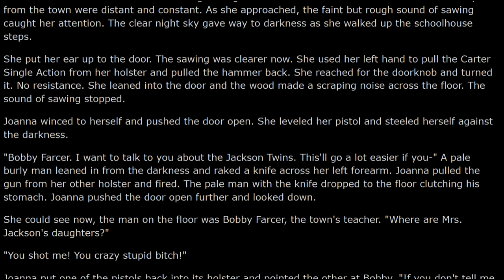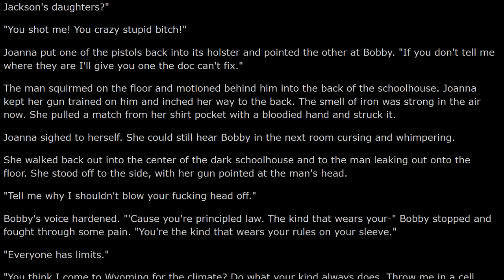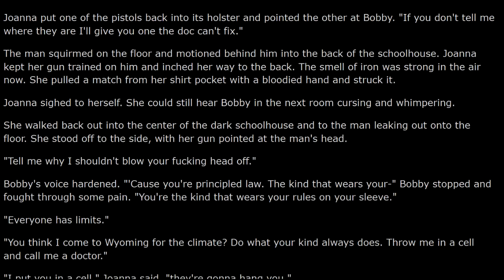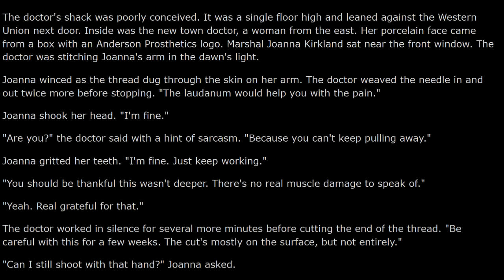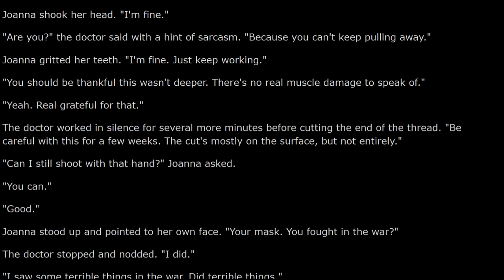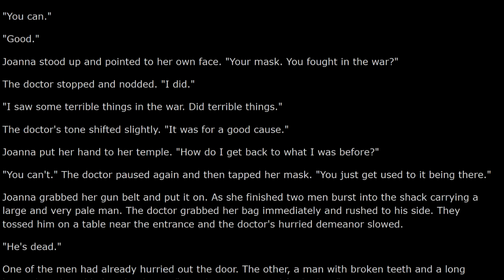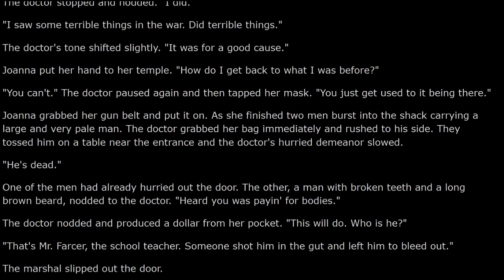SCP Tale Reading: With Vast Wings Across the Cancelled Skies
A tale I wrote set in an alternate universe where the Foundation is set in the Old West. You'll see Bobble the Clown and SCP-049 in this particular one.